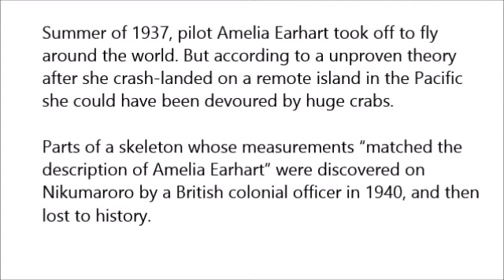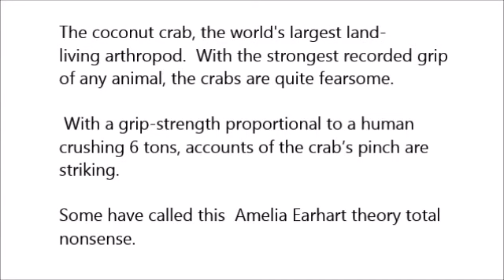Amelia Earhart Mystery: Pilot was Eaten by Coconut Crabs?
- Summer of 1937, pilot Amelia Earhart took off to fly around the world. But according to a unproven theory after she crash-landed on a remote island in the Pacific she could have been devoured by huge crabs.

BEST Hands-Free Aids (Helps with mobility problems)

😛😛  HANDS-FREE AIDS (Helps with mobility problems)-

😛😛  HAND-MADE GOODS (Beautiful handcrafted stuff)-

😛😛 IPHONE for SENIORS (Smartphone Help for older people)-

😛CREDITS: Images/Videos - Pixabay. com,  Pexels.com, Internet Archive,
Public Domain.